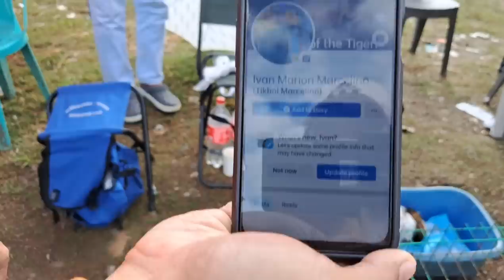BOCAUE 1: MURA PERO BONGGA ANG MGA PETS NGAYON SA BOCAUE TIANGGEAN! ANG SAYA MAG IKOT!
Bocaue Pet Market day today, tayo na at tuklasin natin kung ano ang mga available today 😊

BOCAUE PET TIANGGEAN/MARKET

Every Friday 5 am to 11 am